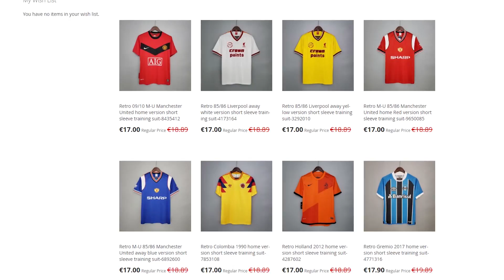KREĆU PROBLEMI & DERBI PROTIV WOLVSA!! KARIJERA SA FULHAMOM #10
Fan Mail:
Ilija Gardasevic
Zupa BB [Kalimanj]
Tivat
Crna Gora
85320 Tivat